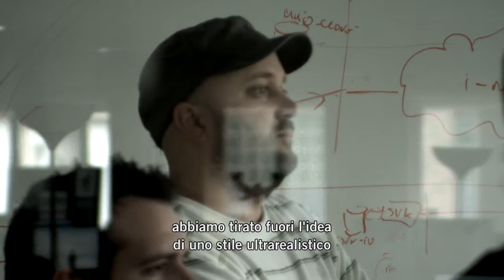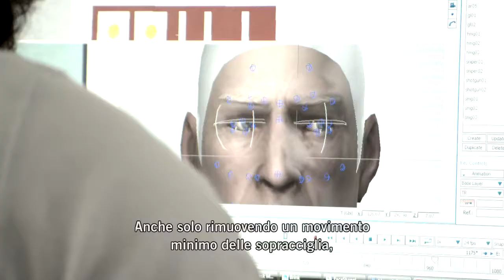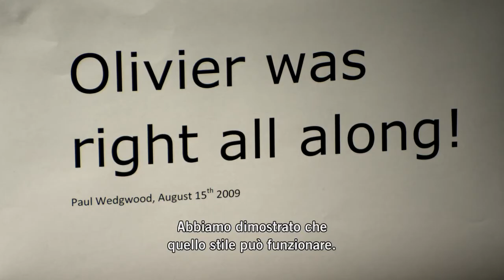[360-PS3] Brink - Diario di sviluppo #4 - Endless Horizon italiano (HD)